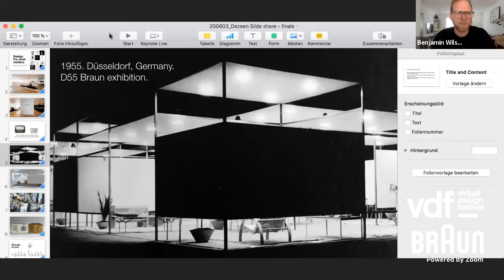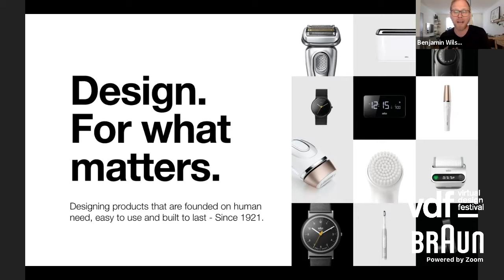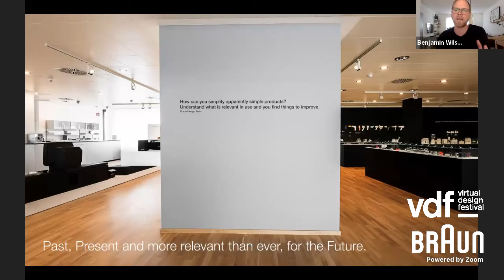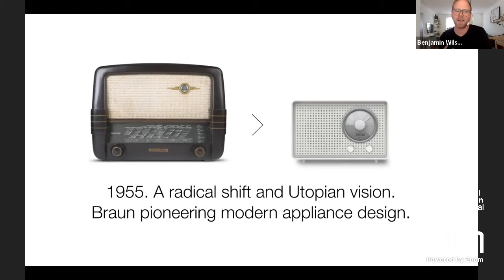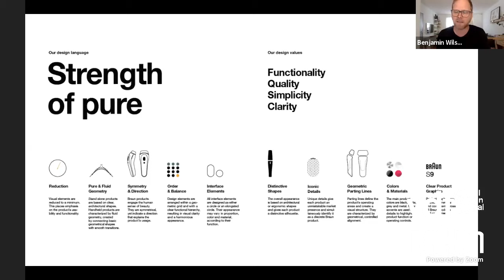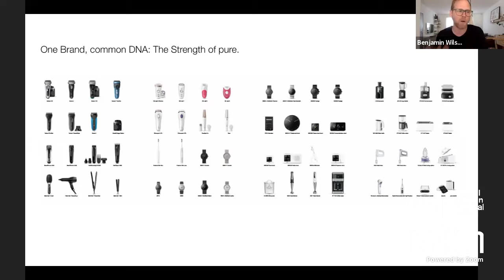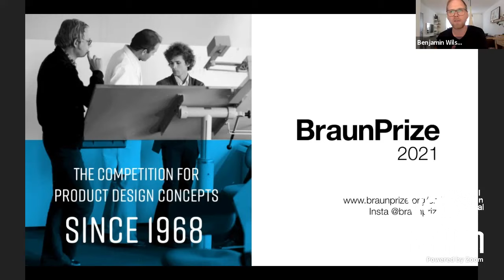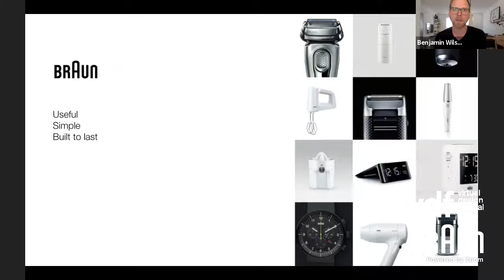Live Braun talk with Benjamin Wilson and Dr Peter Kapos | Virtual Design Festival | Dezeen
Braun designer Benjamin Wilson and German writer, philosopher and curator Dr Peter Kapos spoke to Dezeen in a live talk about the past, present and future of Braun as part of VDF's collaboration with the influential brand.

The conversation probed the history of German design brand Braun, its current products and its vision for the future, as well investigating how design has responded to societal upheavals in the past and how it can continue to do so.

Wilson, an Australian industrial designer, has worked at Braun since 2003, and has led global communications for Braun's technology and design wing since 2016.

Kapos, a London-based curator, writer and philosopher, co-founded Systems Studio, a London-based creative agency where he acts as strategic director.

He is director of Das Programm, a research arm of Systems Studio focused on the history of Braun's designs, and has written a foreword for a book that collects the brand's iconic pieces, as well as an extended essay for Phaidon's Industrial Facility monograph on industrial designers.